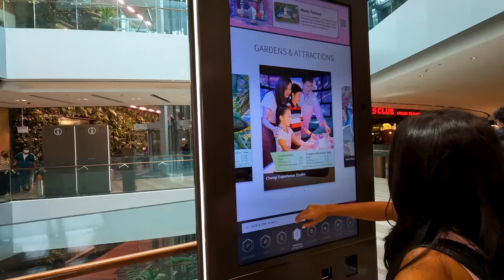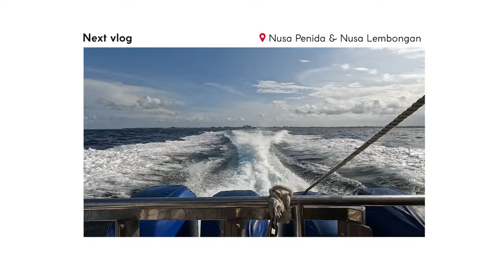Spending 8 hours in an airport WITHOUT getting bored 😅 | SINGAPORE TO BALI 🏝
Did we just upload a vlog for the first time ever? YES WE DID! Although we aren’t exactly too proud of our vlogging skills so please be kind in the comments section, okay? 🙈

What do you prefer from us, Travel vlogs or Informational guides?
Let us know down below ⬇️💭

► If you are interested in learning how to become a travel content creator

► Our travel & gear essentials on our Amazon Store -